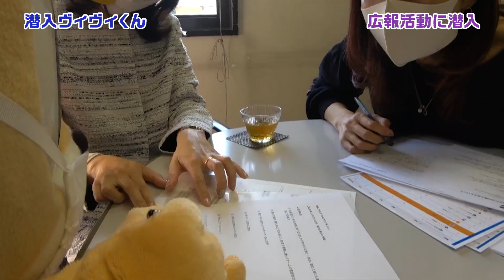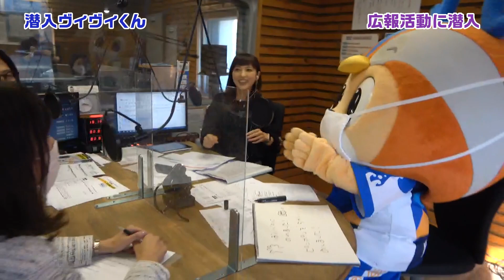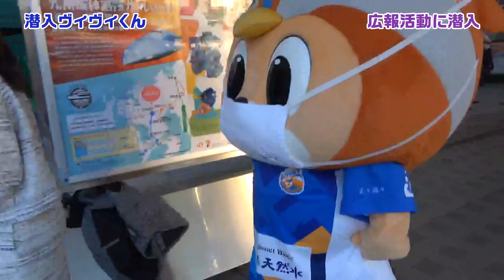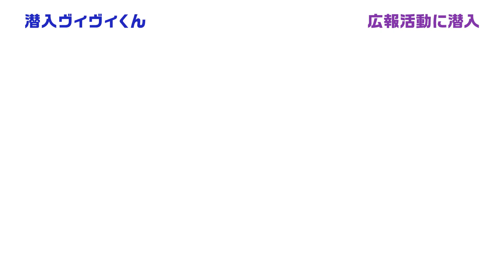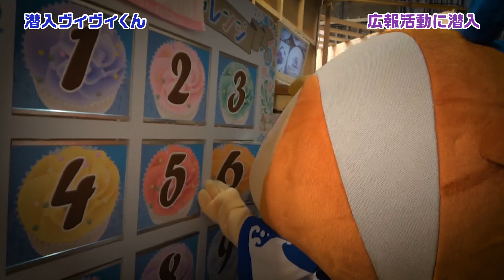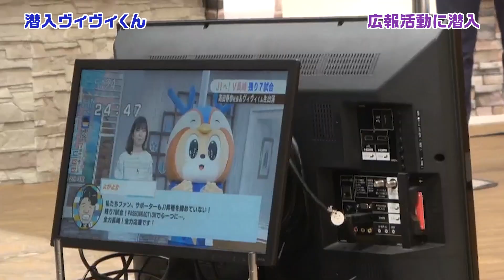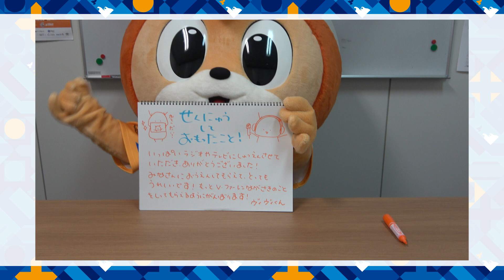潜入ヴィヴィくん第23回（広報活動に潜入）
毎週木曜日は、潜入ヴィヴィくん！
今回は、ヴィヴィくんがクラブの広報活動に潜入しました！